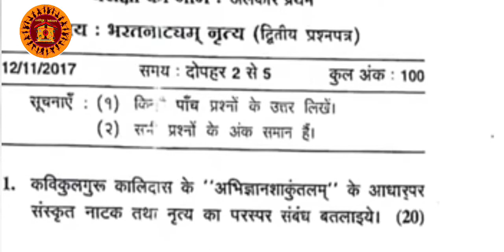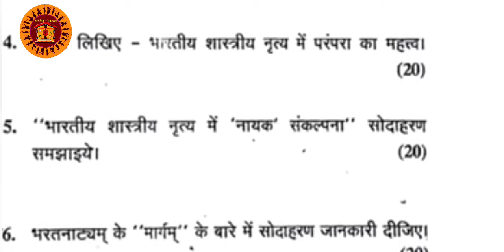Alankar prathama Bharatanatyam Theory question papers | Gandharva exams | November 2017